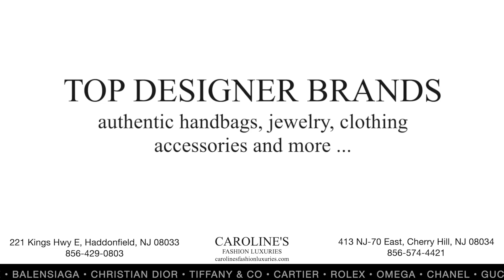MemberPERX Partner Caroline's Fashion Luxuries